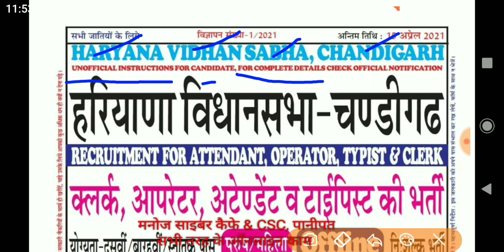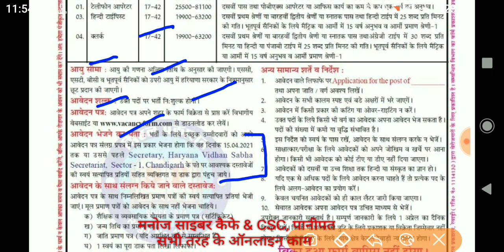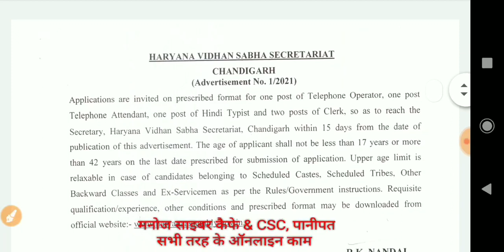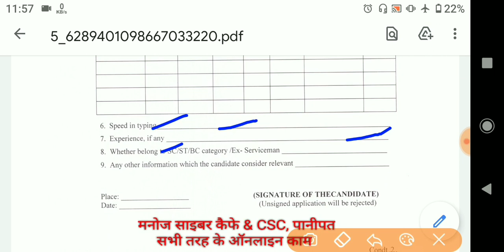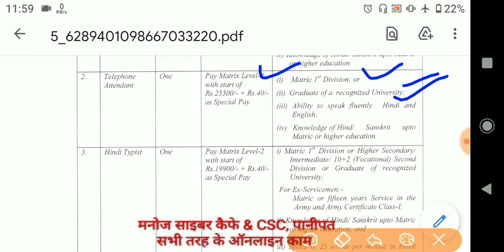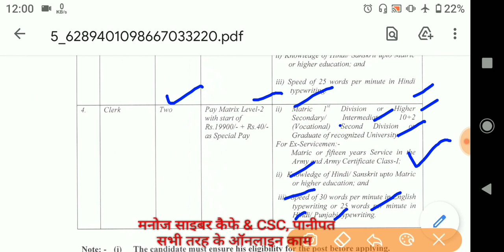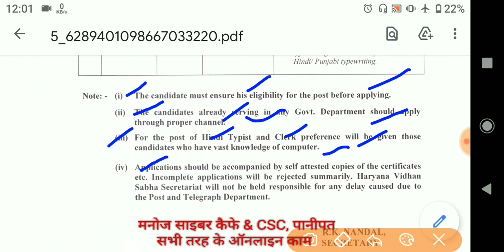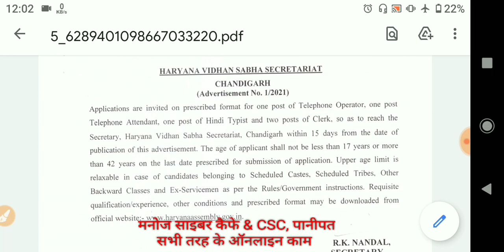हरियाणा विधानसभा वेकैंसी पूरी जानकारी | vidhan sabha Chandigarh vacancy | clerk | typist | operator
दोस्तों हरियाणा विधान सभा चंडीगढ़ में टेलिफोन ऑपरेटर, अटेंडेंट, टाइपिस्ट, क्लर्क की वैकेंसी निकली है जिसकी 15 अप्रैल फॉर्म भेजने की लास्ट डेट है 15 अप्रैल तक आपका फोन पहुंच जाना चाहिए पूरी जानकारी के लिए यह वीडियो जरूर देखें

official notification and application form download link

haryana vidhan sabha job information
vidhan sabah chandigarh vacancy detail
how to apply vidhan sabah chandigarh vacancy form
chandigarh vidhan sabha ka form kaise fill krna hi
haryana chandigarh clerk vacancy detail
haryana chandigarh typist vacancy detail
haryana chandigarh telephone operator vacancy detail